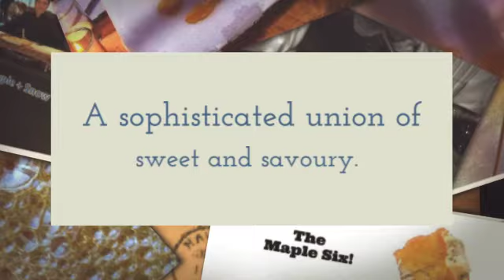Unique Catering Ideas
There are plenty of Unique Catering Ideas for every type of party, but the following are the basic and fundamental necessities for all parties, small or big, extravagant or simple. If you're throwing a wedding then you might want to incorporate formal catering ideas into your food menu. If you're throwing a dinner party, birthday or anniversary, then you can mix it up with formal and informal settings and ideas. for more information on Unique Catering Ideas.